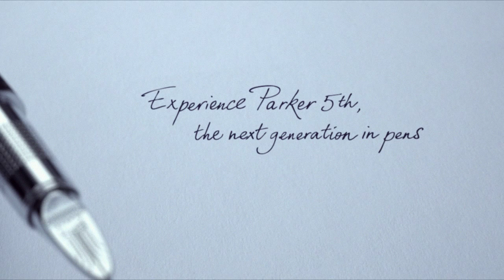Parker Ingenuity Large Daring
Ground-breaking gift

Perhaps a daring mix of metal and black or brown texturized, soft-touch "rubber" that perfectly complements a new watch? No? Maybe sleek all-chrome is the right speed? Or a more subdued all black soft-touch with understated woven etching. So gentle to the touch, but so durable and handsome. All these new, audacious finishes are trimmed in shiny chrome and utilize ground-breaking Parker 5th ink technology. A shining stainless steel hood covers the hard-wearing refill tip and provides a soft writing feel. Available in black or blue ink with a fine or medium point. Give one to yourself today.